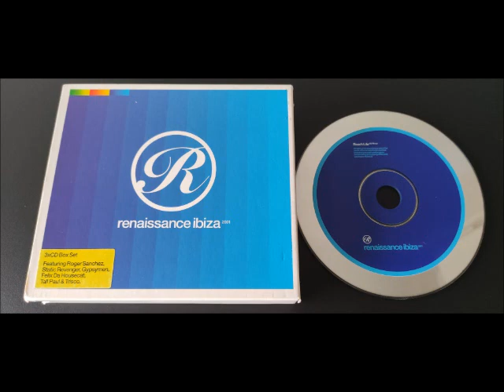Renaissance Ibiza CD.03 (Beach Life) 2001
3-1 I Monster– Daydream In Blue 3:30
3-2 Badmarsh & Shri– Signs (Bonobo Mix) 5:16
3-3 Bent– Private Road 4:50
3-4 Zero 7– Give It Away 4:55
3-5 Mr. Scruff– So Long 3:58
3-6 FC Kahuna– Hayling 5:59
3-7 Kruder & Dorfmeister– High Noon 6:08
3-8 Red Moon– Gliding 5:16
3-9 Alpine Stars*– Crystal Nights 4:00
3-10 Breezin'– Clouds 3:17
3-11 Dubtribe Sound System– Do It Now (12'' Extended Mix) 5:43
3-12 Deep Dish With Everything But The Girl– The Future Of The Future (Stay Gold) (Album Mix) 4:38
3-13 Tall Paul– Lunes Por La Noce 4:52
3-14 Jam & Spoon– Stella 5:06
3-15 The Beloved– Sweet Harmony 4:56
3-16 Inner City– Good Life (Buena Vida) (Ian Pooley's La Buena Vida En Notas Mix) 5:17